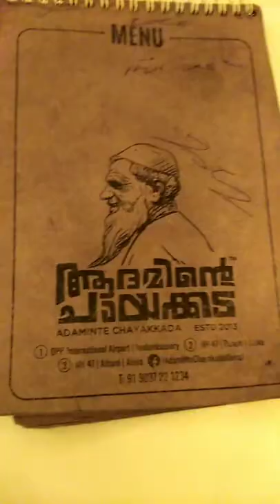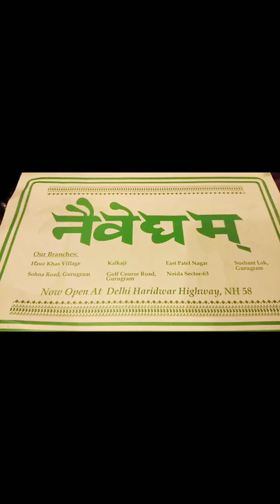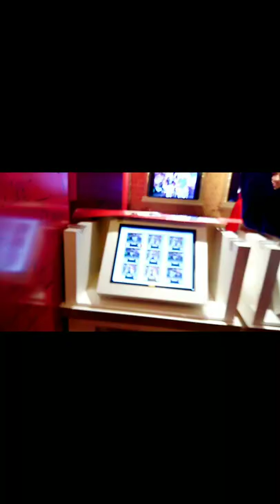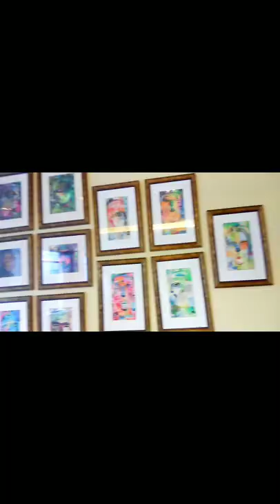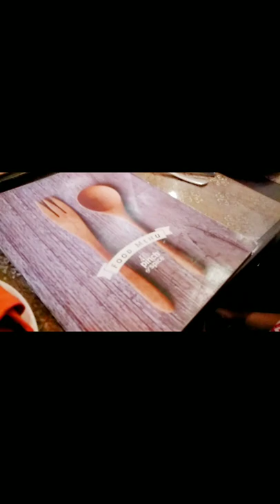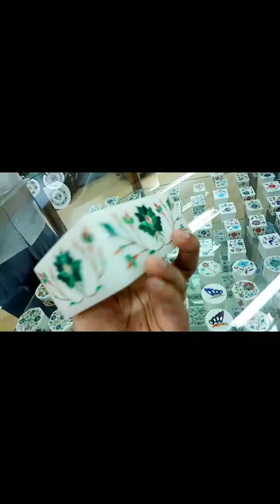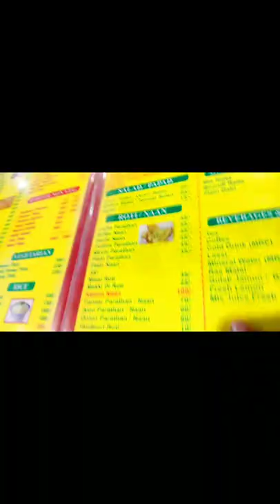Delhi Agra Tour Malayalam|jaishus paradise| travel diary | India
Delhi Agra tour from Kerala.  This video include all about  Delhi Agra trip from Kerala in Malayalam. also include Taj Mahal and Agra fort views. you will really like this vedio.

In this channel you can find unboxing, craft, reviews, family, food, travel vlogs, DIY, etc...

jaishu like toys.  Toys review for kids is very interested na😉.

He love toys, colours, pencils, papers, clay, water, rain, family fun, etc.

Join Jaish to see his play time,  fun time And also toys review for kids😍😍😊

jaishus paradise

fun, kids, play, learn, craft, etc. .